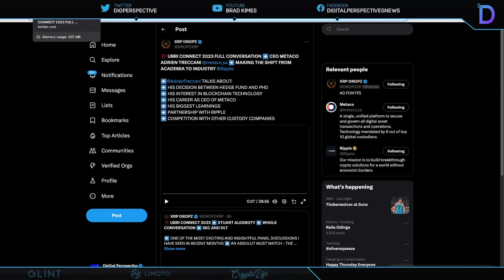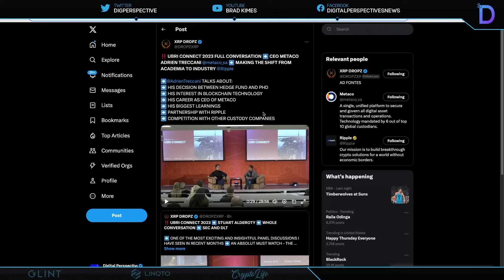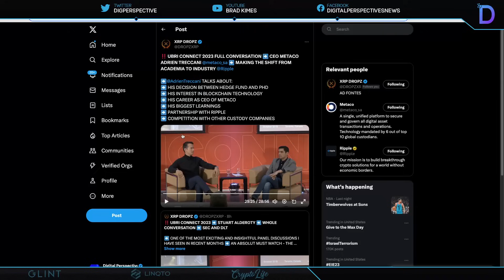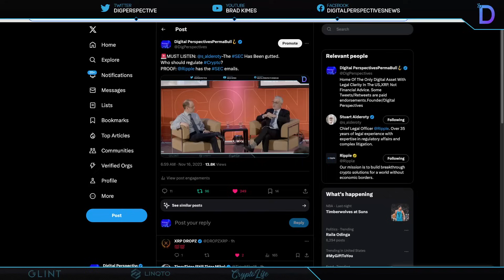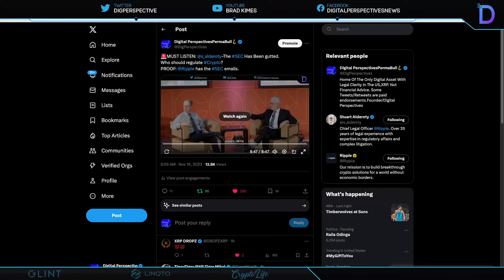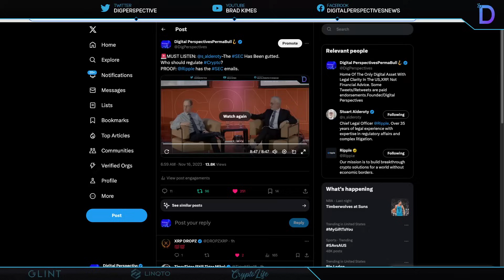Ripple/XRP-Metaco/Ripple/StuartAlderoty-We Chose To Fight-The SEC Has Been Gutted-We Have The Emails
CODE:DPV50